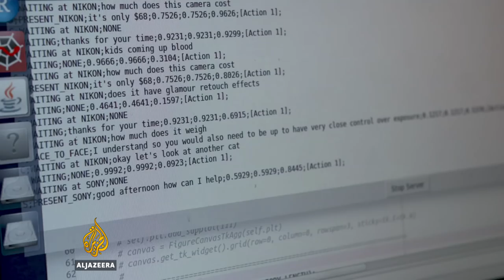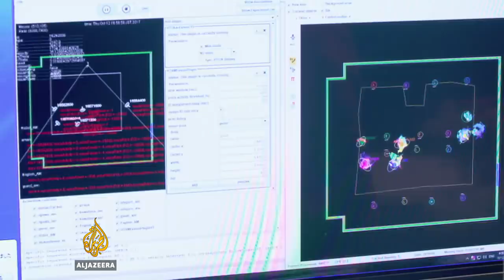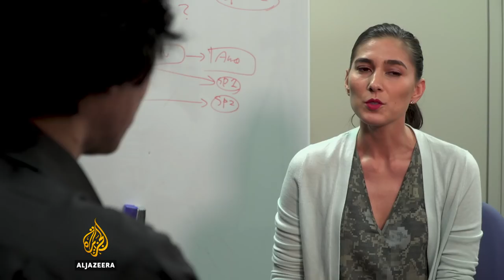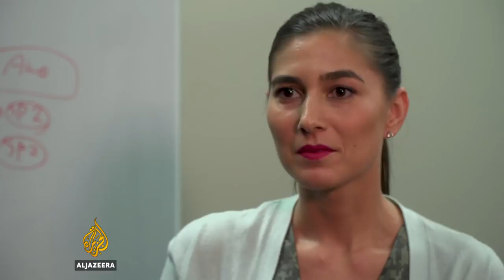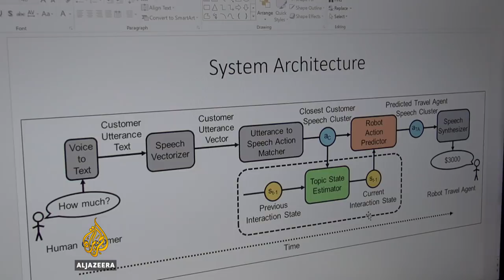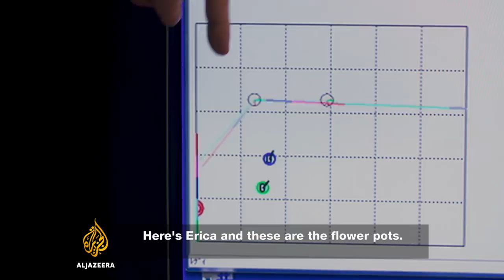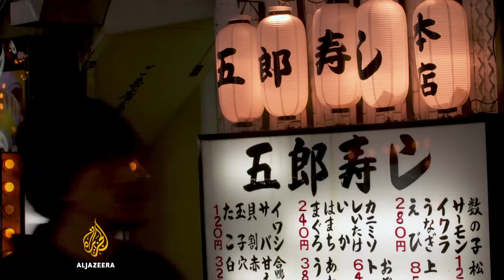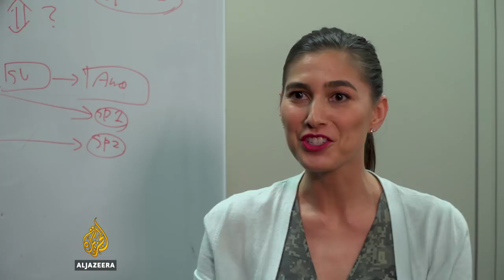The rise of social robots | TechKnow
Erica, who has a beautiful face and speaks with a synthesised voice, is one of the most advanced and autonomous androids in the world.

The human-like robot was created in Japan in 2014 and was developed to be capable of conversational interaction. Since then, a total of four models have been engineered. She is unable to walk, but, in the summer of 2017, Erica (short for Erato Intelligent Conversational Android) was given an upgrade so she could move her arms, along with her head, neck and shoulders.

"We are creating this new kind of entity that's not really a person but we can interact with it like a person ... It's not alive, it's there. And you do socially connect with it on a subconscious level. This is why robots that have a human form really are different from other robots. You don't bond in the same way with a vacuum cleaner," says Dylan Glas, guest associate professor at Osaka University, who has spent three years working on Erica.

The use of robots in manufacturing is growing. According to the International Federation of Robotics, 1.7 million robots will be in service worldwide by 2020, with the leading robotics countries being China, South Korea, Japan and the US.

There's fear in some countries around the world that robotics will eventually replace humans, but, in Japan, hopes are high that human-like robots can solve some of their problems.

Japan's population is rapidly declining, and, according to the United Nations, its population is the oldest in the world. One of the suggested solutions is to replace workers with robots and use robots to take care of the elderly.

TechKnow travels to Kyoto to meet social robots and the scientists behind them.